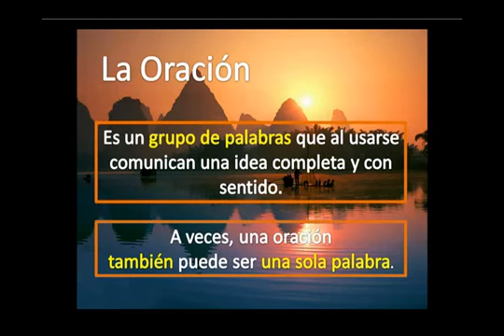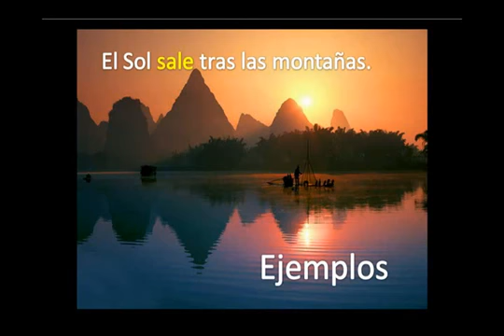LA ORACION PARA NIÑOS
FELIX MILANES CALVO CREADOR DE  ENSECLIPS